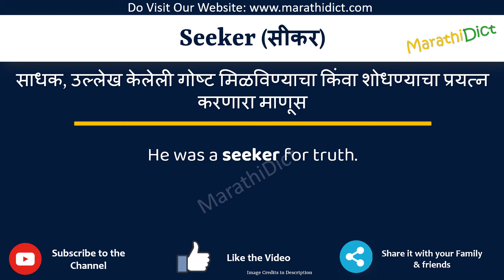Seeker Meaning in Marathi | Seeker म्हणजे काय | Seeker in Marathi Dictionary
या व्हिडिओमध्ये तुम्हाला मराठीत Seeker चा अर्थ समजेल आणि Seeker चा उच्चारही शिकाल. याचा अर्थ तुम्ही Seeker चा अर्थ जाणून घ्याल तसेच Seeker कसे उच्चारता येईल, Seeker म्हणण्याचा योग्य मार्ग कोणता आहे.

तर Seeker शब्द फक्त एका मिनिटात शिका.

उदाहरणांसह Seeker समजून घेऊ.